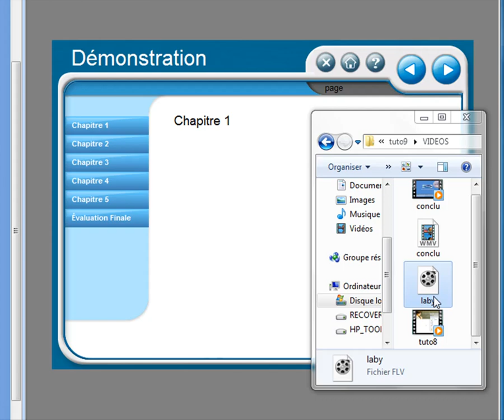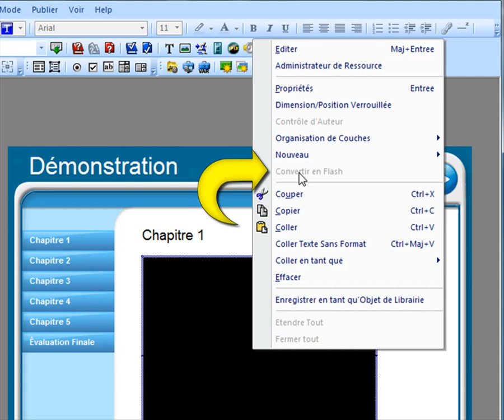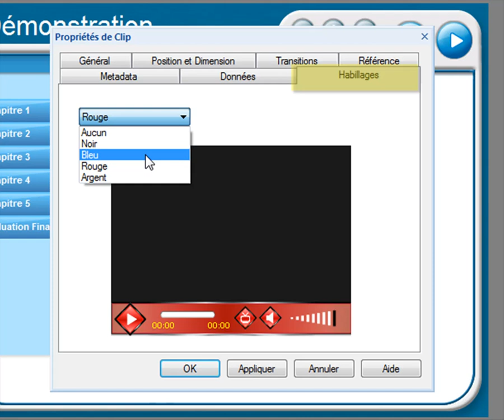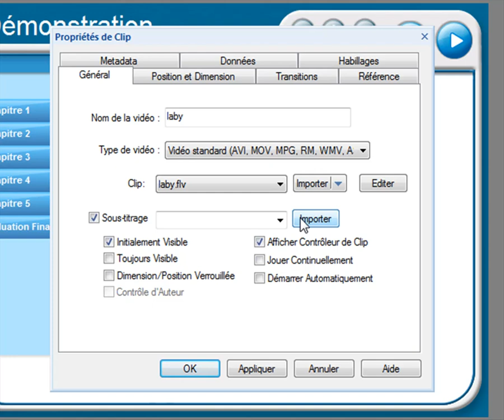Tutoriel Trivantis Lectora 9 : La vidéo